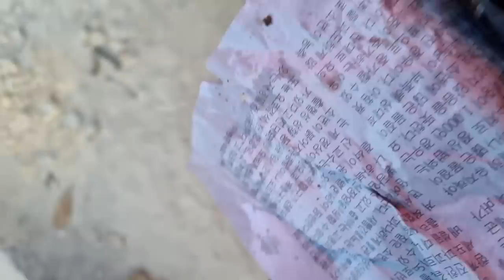Swimming with Turtles, Eating Zanzinbar Street Food... Enjoyment Everywhere!!!